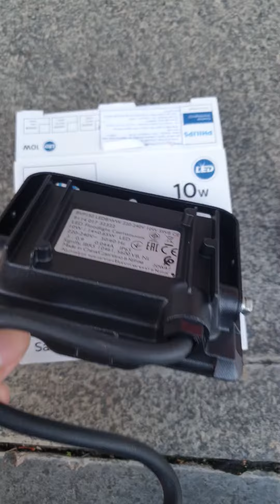Đèn led pha Philips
Đèn led pha Philips ip66
Chống nước chuẩn quốc tế
Ứng dụng: Kho bãi, nhà xưởng, nhà máy, quảng cáo, bảng hiệu, toàn nhà, pha dân dụng và công nghiệp